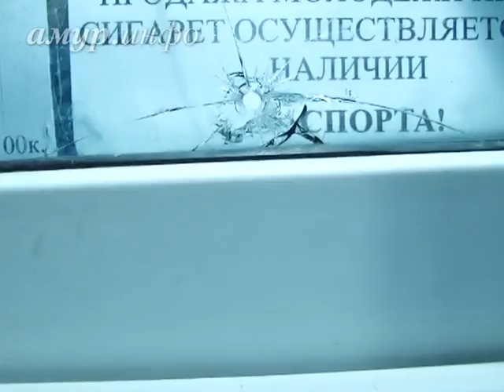Из пневматики по киоску и автобусу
В Благовещенске объявились вооружённые хулиганы Ссылка на сайт / Видео предоставлено ТК "Альфа канал"